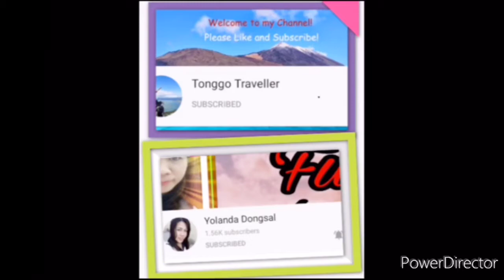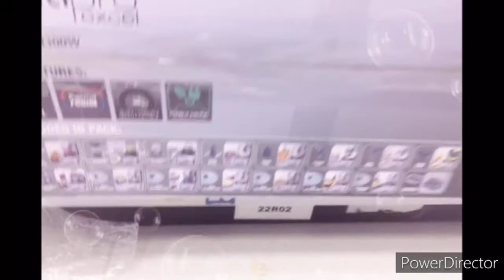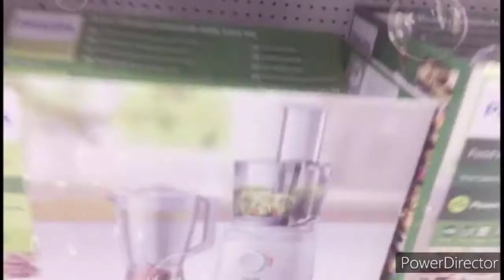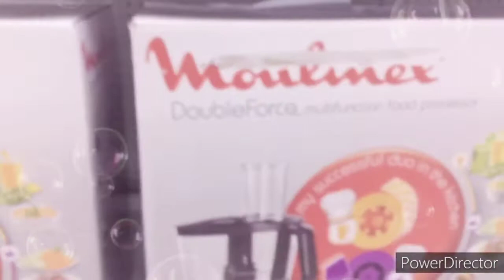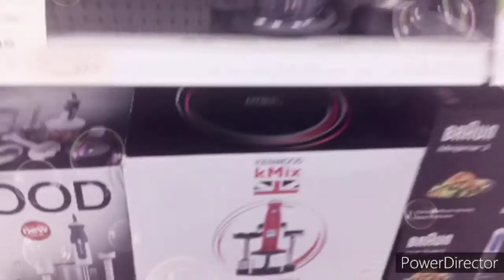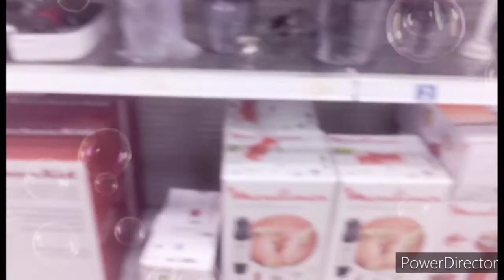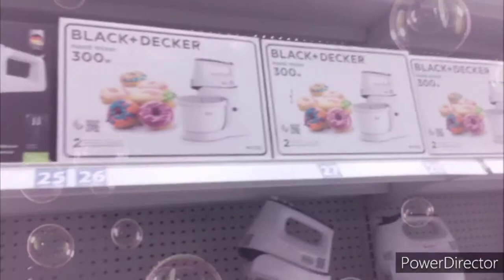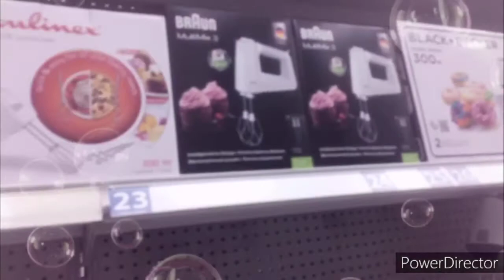Kitchen Machine // Handblender // Mixer //Chopper